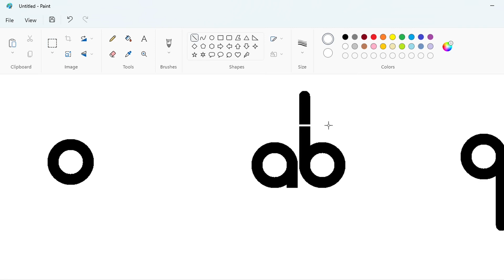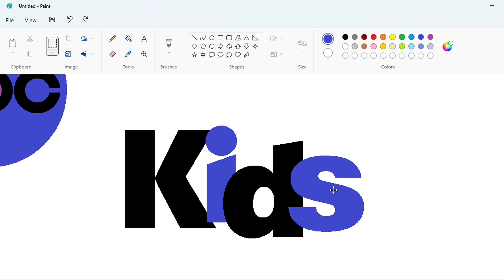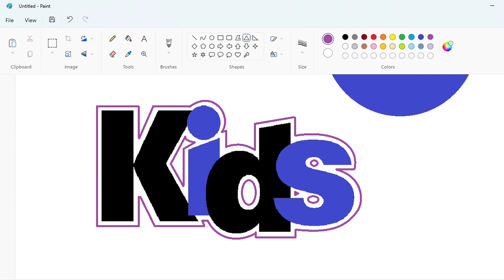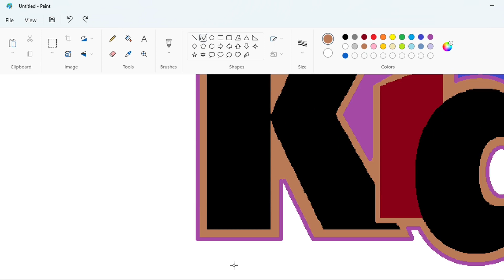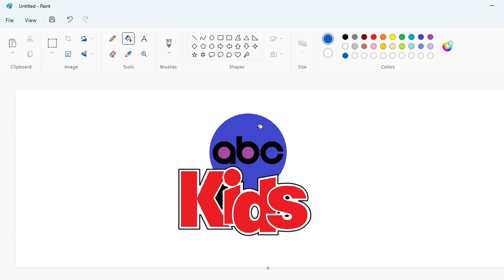How to draw the ABC Kids logo using MS Paint | How to draw on your computer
In this video, I will show you how to draw the ABC Kids logo on your computer using Microsoft Paint. Have Fun!

Font: Helvetica Black ( s ) and Segoe UI Black ( K, i, and d )